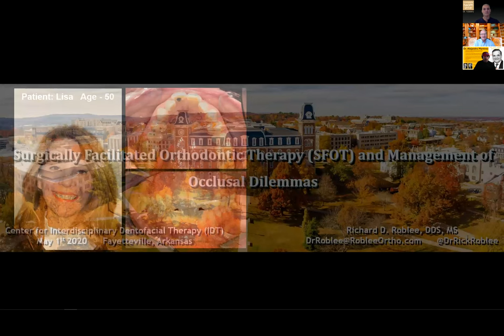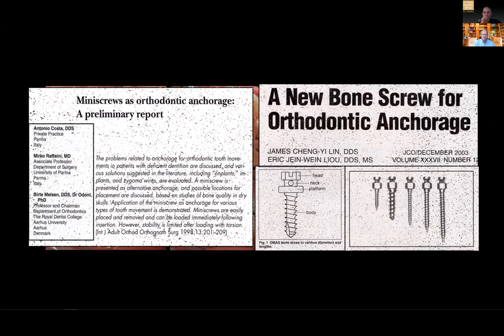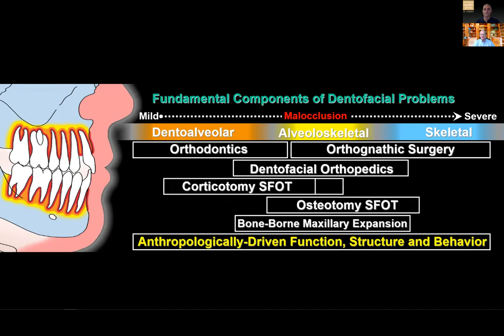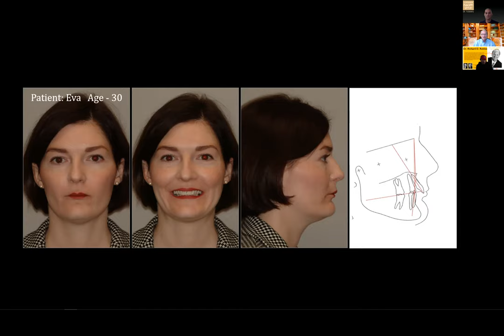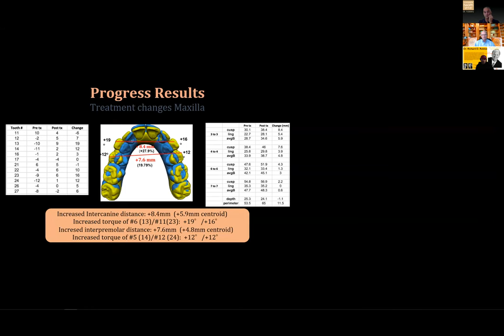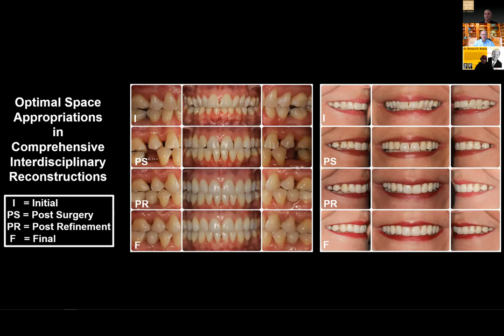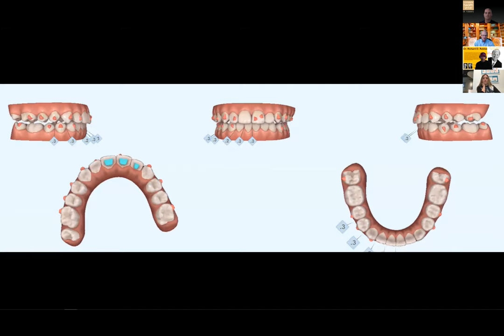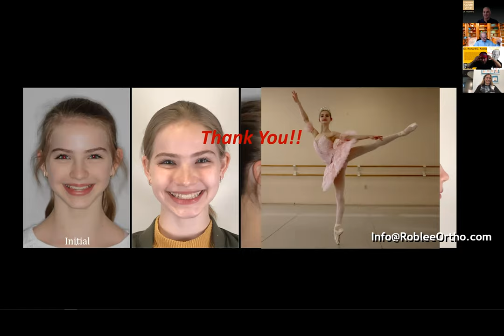Lets Talk About Occlusion Marathon Lecture 18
Dr. Rick Robles